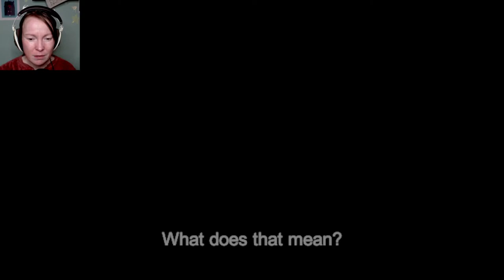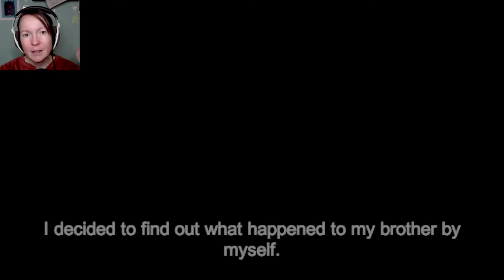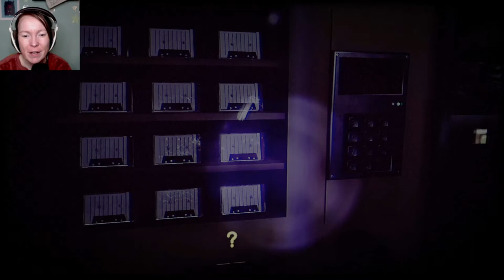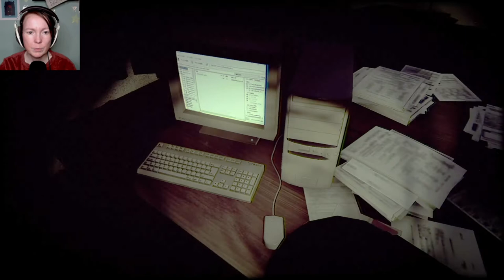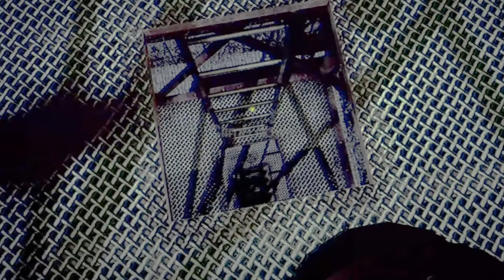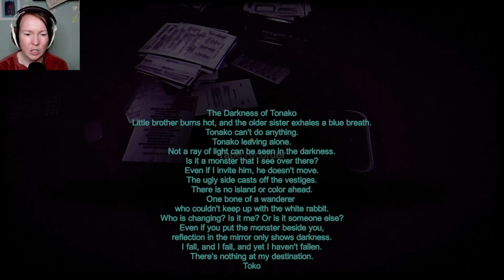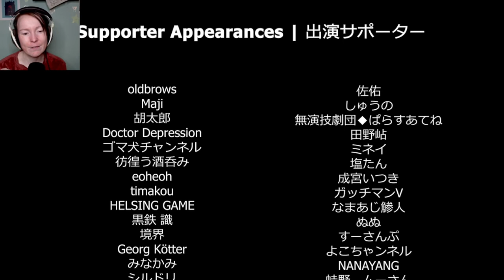Who killed the radio star? / Lets Play The Radio Station (Chilla’s Art)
There’s a new game by Chilla’s Art in town and I am a little late with my lets play but I did not spoil myself and therefore dove in like the fresh-faced noob that I am. We’re on a road trip to find out why our brother mysteriously died and our first clue is his workplace, the radio station. What happened to him? We’ll find out with a couple of tapes and a shitty but surprisingly robust car.

I really loved this, I think it was a little too much driving at times but every trip uncovered something new and I think it was an interesting new way for Chilla’s Art to explore new avenues to tell a story. As usual, the story is unique, a bit weird and quite creepy through atmosphere and unease.

Play the game yourself and/or give some love to the dev